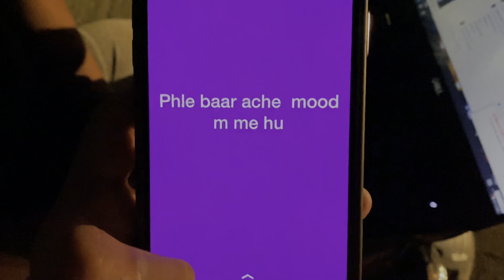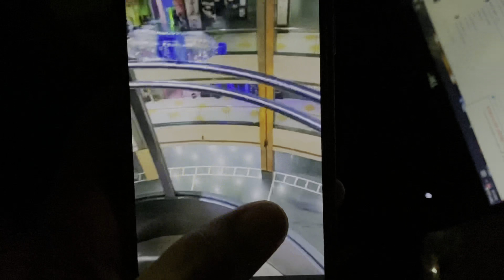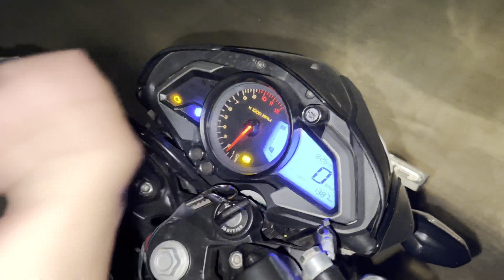Election ki tyariya shuru ❤️🙏🏻